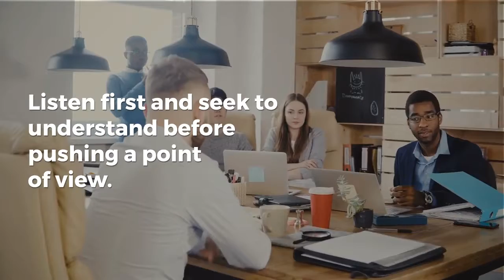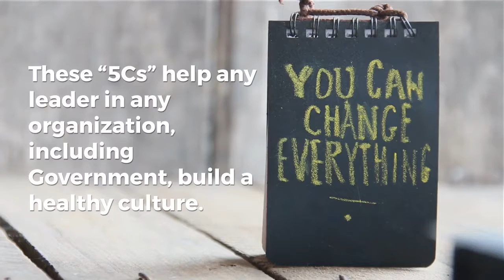Dear Elected Official - Rick Miller, BE CHIEF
Keys to real success. Are you up for the challenge?